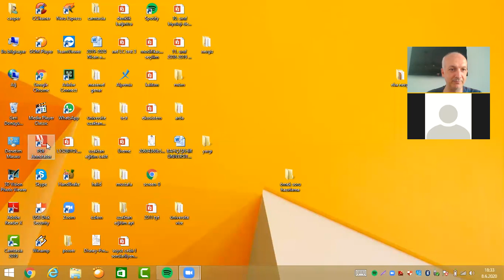sıralama bağıntısı, tam sıralama, iyi sıralama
bu videoda sıralama bağıntısıyla ilgili bilinmesi gereken çoğu şeyi bulacaksınız. Tam sıralı küme, iyi sıralı küme, kısmi sıralı küme, büyük eleman, küçük eleman, en büyük eleman, en küçük eleman, supremum, infimum,...